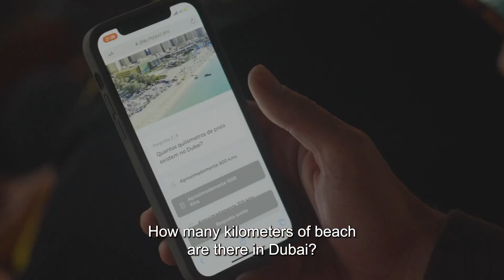Benfica and Trivia | Emirates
The power of trivia unites 60,000 fans, fuelled by the desire to fly better to Dubai. Let the games begin! ⚡️✈️